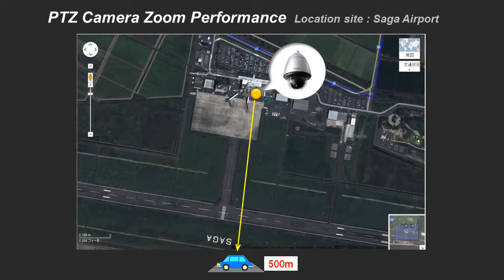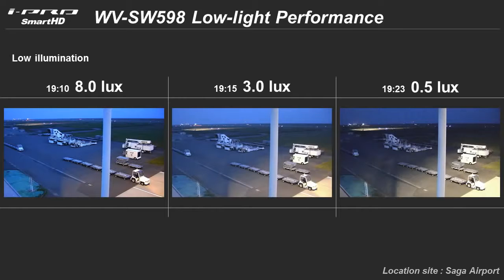Panasonic introduces New Full HD Outdoor PTZ Network camera WV SW598